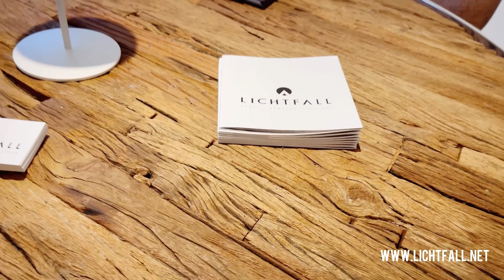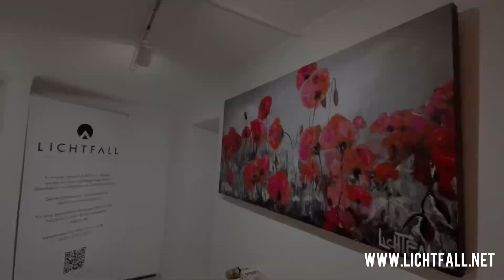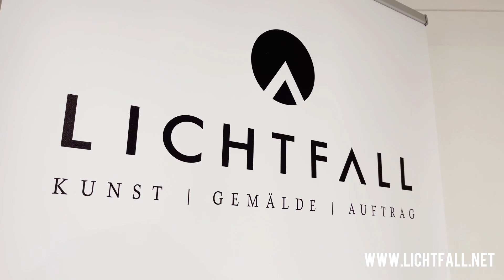UNSERE NEU ERÖFFNETE LICHTFALL GALERIE IN BITBURG STAHL.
Heute zeigen wir die ersten Impressionen unserer Neuen Lichtfall Galerie & Atelier.